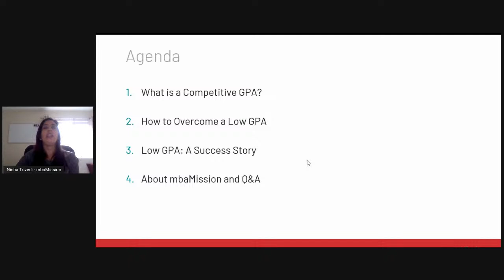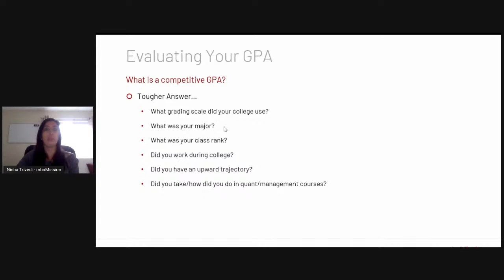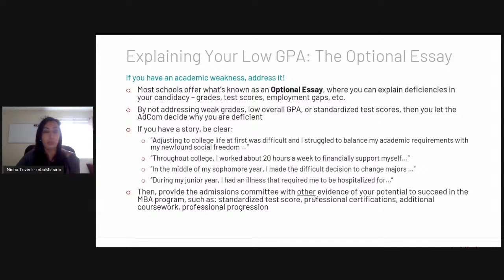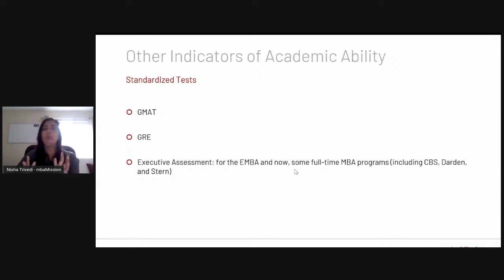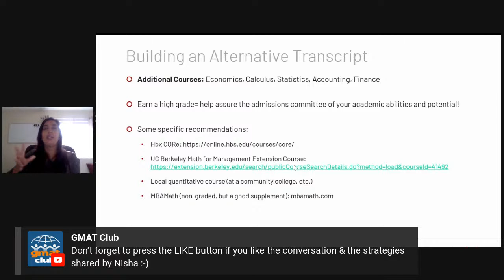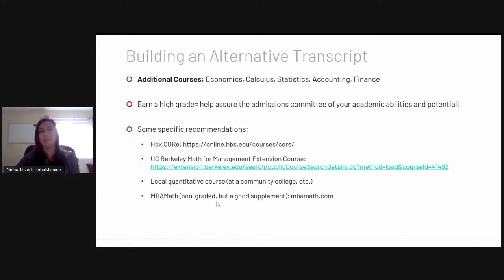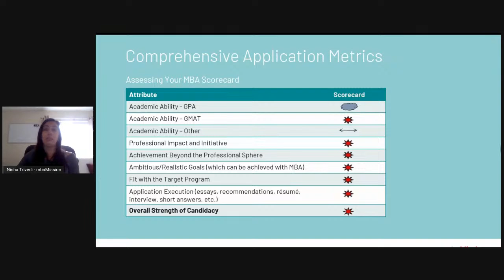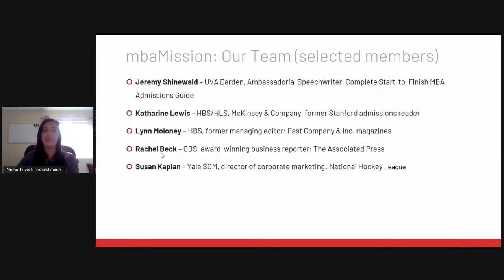How to Overcome a Low GPA?